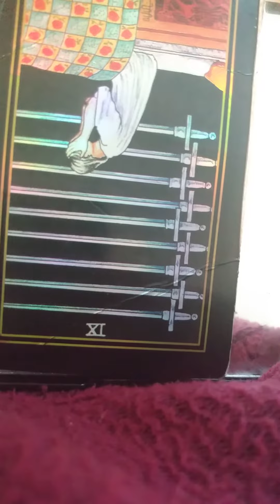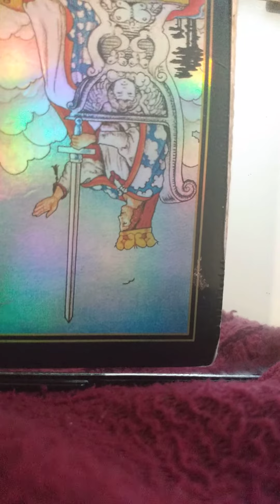♍Sultry mix, Exciting match ~ Fresh new dawn